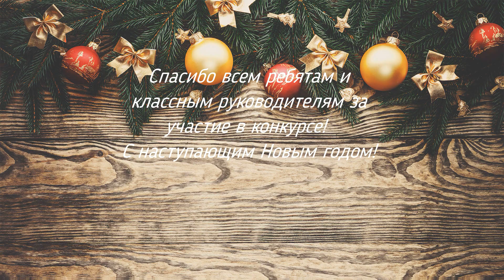Новогодние игрушки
Конкурс елочных игрушек